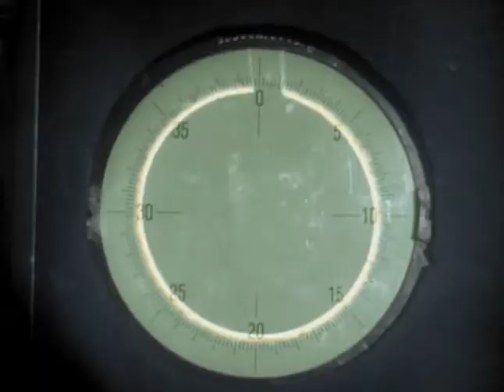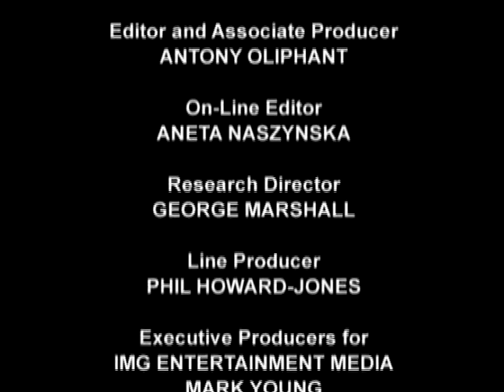Segunda Guerra Mundial 16-02 El Reich en llamas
Gracias por entrar al canal, espero que les ayude el contenido.